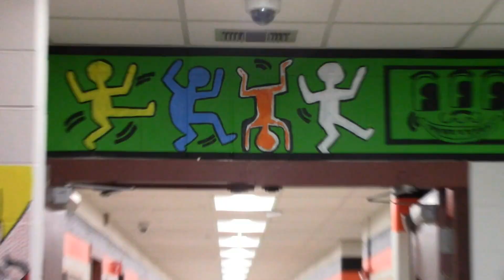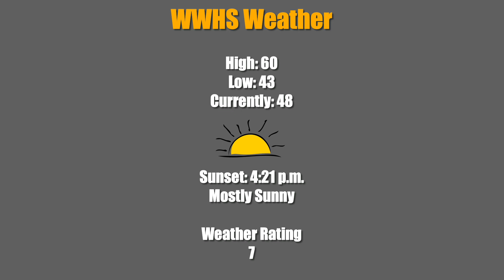The Morning Show ~ November 20, 2020 ~ West Warwick High School Morning Announcements